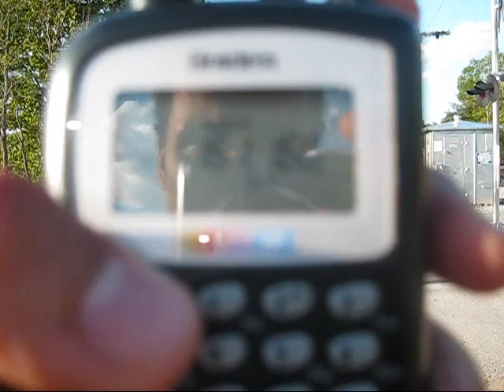Andover Railfanning.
This was taken at Austin Cemetery crossing just 1/2 mile south of  Andover Train Station. The Andover Annie Defect Detector is located here also, this was a test of my new antenna the Diamond RH77CA  for my scanner. The frequency for the defect detector is 161.160 but you have to be really close since it low powered. I purchased this antenna at Ham Radio Outlet in Salem NH. Well, Enjoy my video.
Train details

1. AMTK  # 685 Portland, ME Bound
2. MBTA  # 233 Haverhill Bound
3. AMTK  # 687 Portland, ME Bound

Hopefully these are Correct.